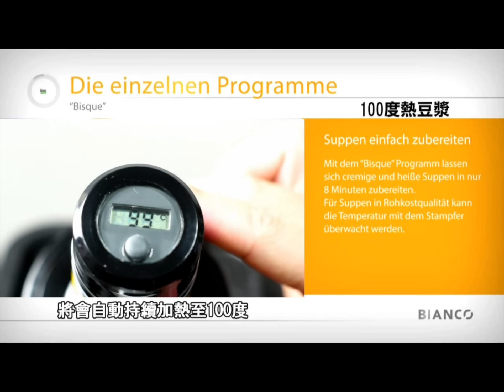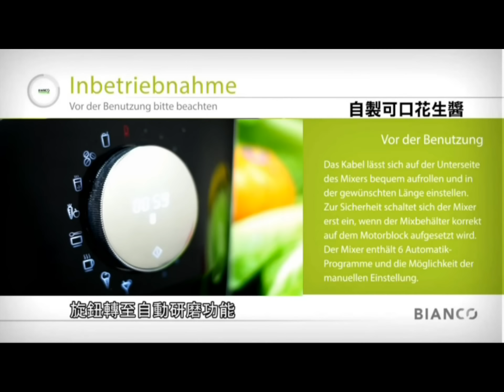菲姐義大利生活館新產品 bianco生機調理機 影音食譜